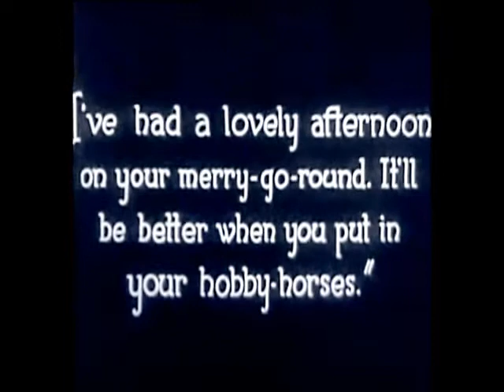Buster Keaton ''Seven Days' dance video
featuring Dr. Hook's '' Right Place Wrong Time'' . With scenes of buster Keaton's hilarious spinning house from the movie  ''Seven Days'.. in  a fun little edit by John Wright